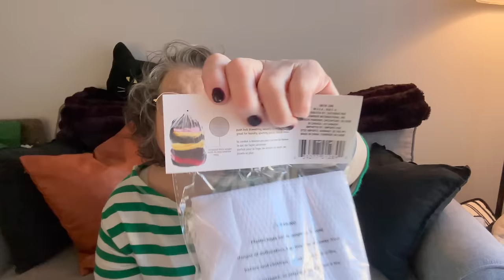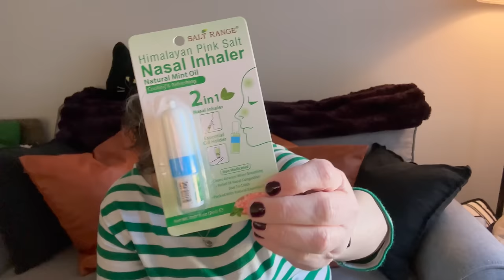Dollar Tree Haul | Fun Shopping Haul | New Finds